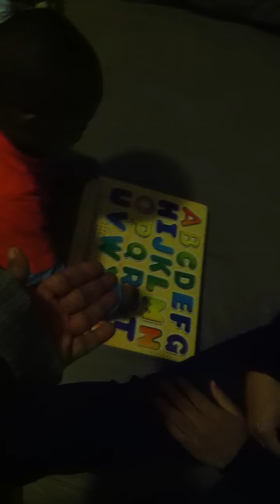Nic ABCs.MOV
21 Month old Nicholas does his ABCs puzzle...awwwww